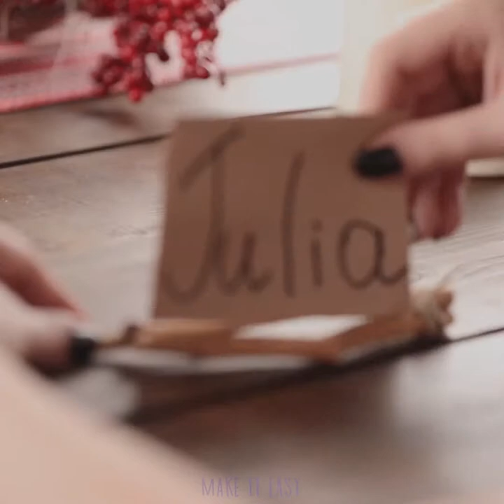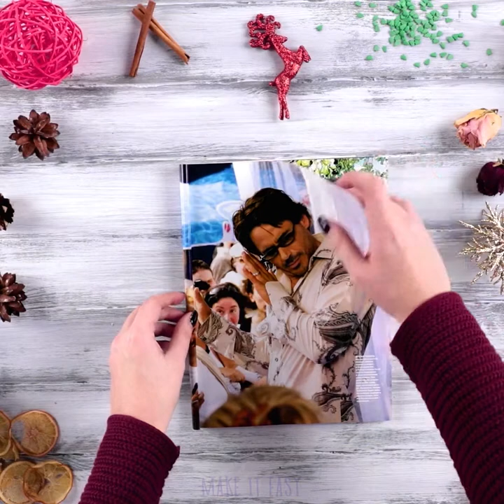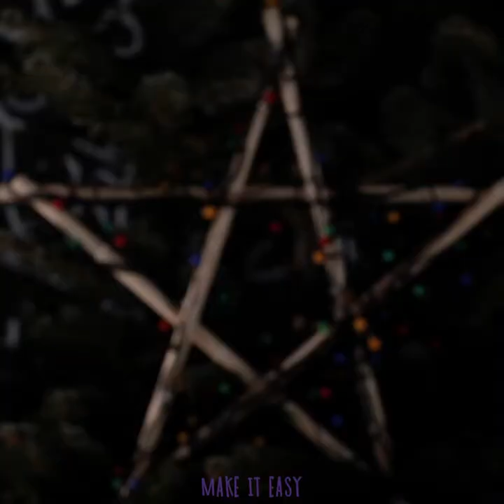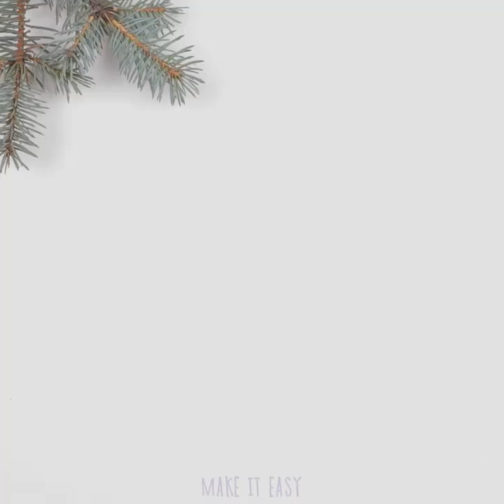DIY Christmas Decor / Holiday Decoration for the New Year 2019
DIY Christmas Decor. Holiday Decoration for the New Year 2019. Have you already decorated your house for holidays? No? Then watch this video and get it done.

Small decorative elements easily create a festive atmosphere at home. We will teach you how to make Christmas wreaths and share with you two ideas of holiday table layout. And as a bonus, - our unique recipe of artificial snow that does not melt in the heat. You can play with it even in summer. Interested? Then watch our video.